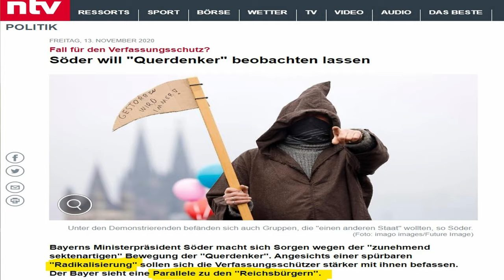War die Blamage von Michael Ballweg durch Nikolai Nerling ein tragischer Unfall?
Södolf will Querdenken durch den Verfassungsschutz beobachten lassen. War es Zufall, dass Nikolai Nerling versucht, mit Michael Ballweg und anderen anzubandeln, in einer Rede in Berlin am 29.8. dann aber mit Aussagen, die einen in der Öffentlichkeit unmöglich machen, provoziert und gleichzeitig entgegen Ballwegs Willen sagt, man hätte besten Kontakt zu Michael Ballweg? Dieses Video beschäftigt sich etwas näher mit Nikolai Nerling mit der Schlussfolgerung, dass man sehr vorsichtig sein sollte, mit wem man in der Öffentlichkeit verkehrt. Empfehlenswertes Video dazu

Bankverbindung
Politik, Psychologie & anderes
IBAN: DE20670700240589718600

Wichtige Informationen:
Metastudie von John Ioannidis zur Feststellung der Mortalität von Covid-19:

Gleichberechtigt – Wahlkampfstrategie

Gamesoftruth – Kommentierung

Honigwabe - Streams

Schattenmacher - Kommentierung